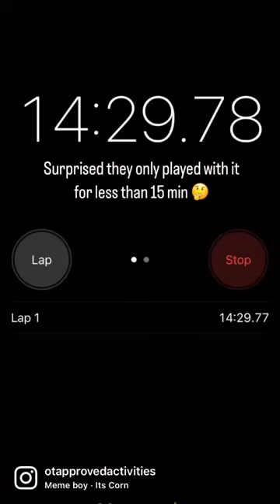ITS CORN 🌽 😳 Easy Preschool and Toddler Thanksgiving Sensory Bin